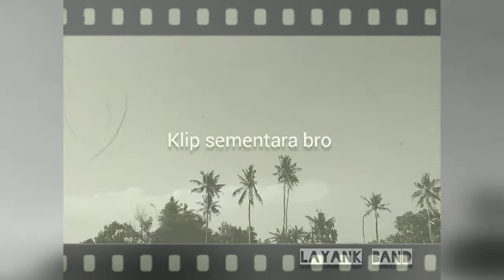Istana Langit -Layank band official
Music